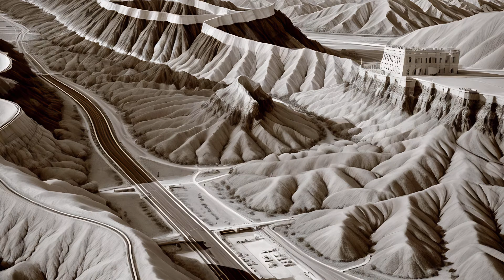"Death Valley" - a 4K AI generated video.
"Death Valley" - an AI generated music video for the track "Death Valley" by @ESBergstrom .